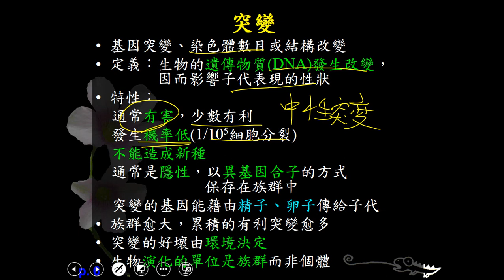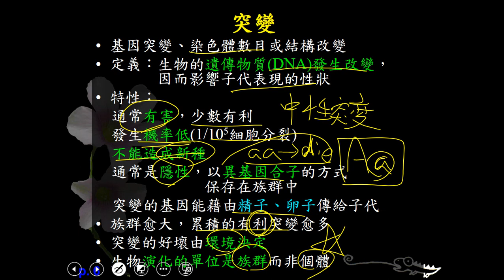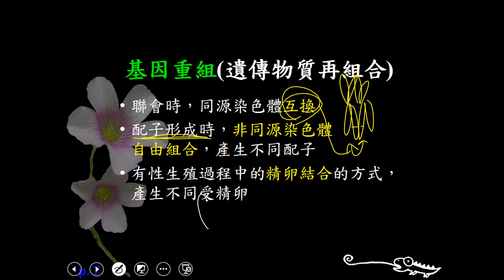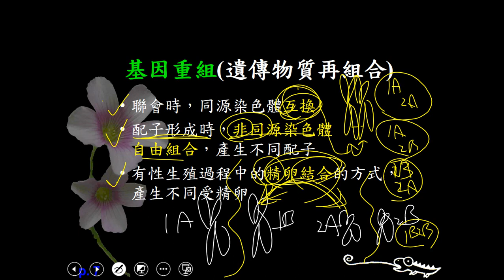10802高三選修生物ch12 1 02遺傳變異 突變+基因重組三禮g